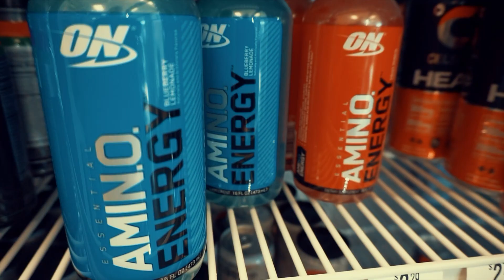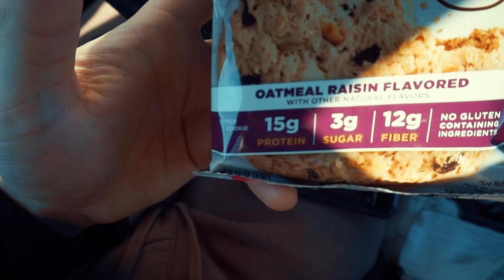Becoming a Certified Remote Pilot | Passing FAA Part 107 in 4 days